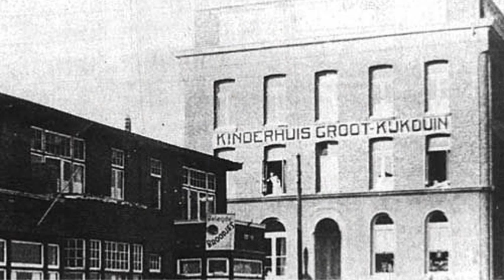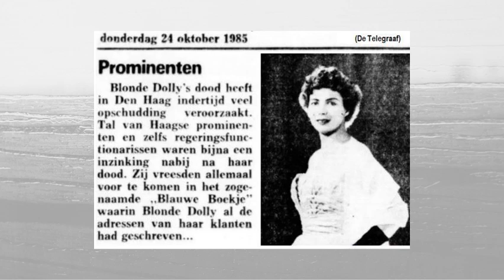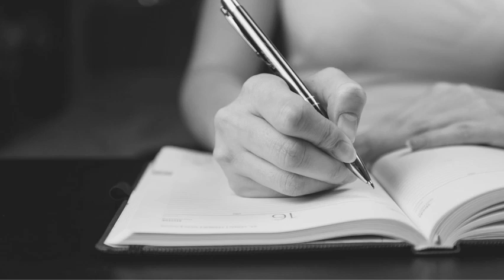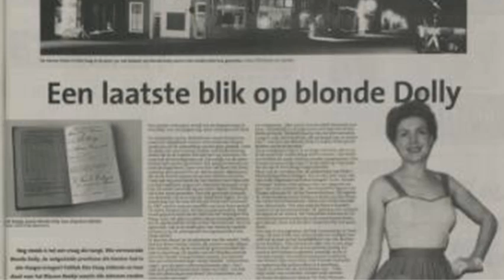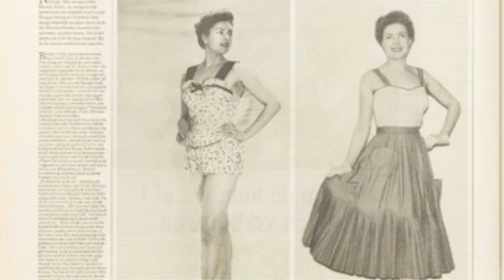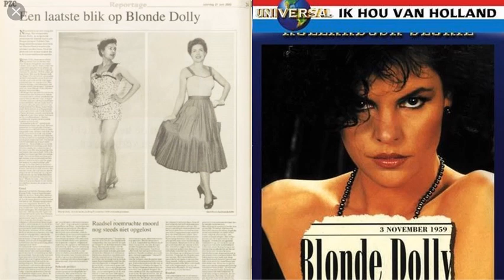The Call Girl Who Was Murdered in Her Own Bed | The Case of Sebilla Niemans | Unsolved True Crime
Sebilla Alida Johanna Niemans, known as Blonde Dolly, was born on 27 September 1927 in Amsterdam. Following a difficult childhood, which she largely spent at a boarding school, Sebilla worked as a call girl amassing a fortune before her death in 1959. Her murder is still unsolved.